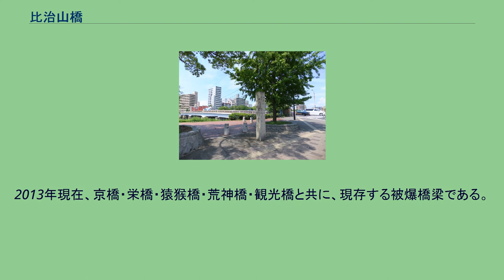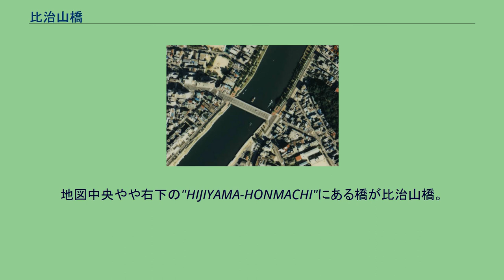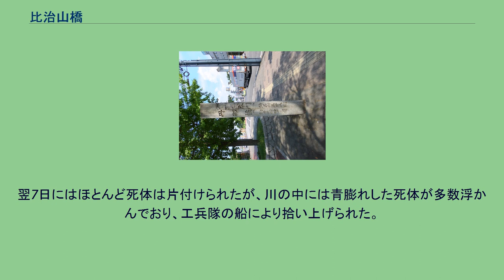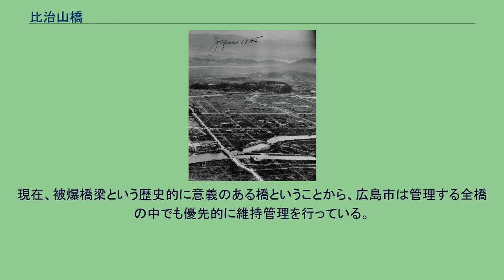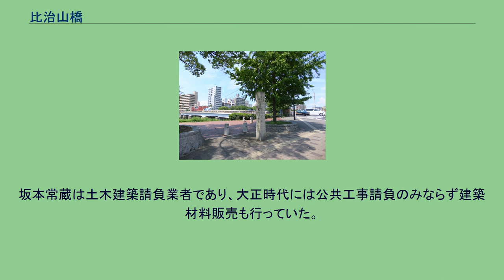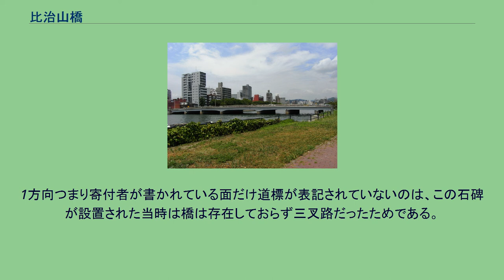比治山橋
比治山橋（ひじやまばし）は、広島県広島市の京橋川にかかる道路橋。
現存する被爆橋梁の1つ。
比治山の南西側に位置する橋。
上流に広島市道比治山庚午線(平和大通り)の鶴見橋、下流に国道2号の平野橋がある。
東詰交差点が広島電鉄皆実線が通る比治山通り（広島県道37号広島三次線）との交点であり、最寄の駅に比治山橋停留場がある。
西詰上流側に広島市立竹屋小学校、下流側に広島昭和郵便局がある。
2013年現在、京橋・栄橋・猿猴橋・荒神橋・観光橋と共に、現存する被爆橋梁である。
そのうち、この橋の橋長が一番長い。
なお『広島原爆戦災誌』では部分的に「聖橋」表記が用いられているが、詳細は不明。
原爆投下前の広島市。
同心円の中心が爆心地でその右下の丘が比治山。
その下端付近の橋が比治山橋。
写真中央の丘が比治山でその右下の橋が比治山橋。
1945年米軍作成の広島市地図。
赤い斜線（濃い赤）の地域が全壊地域。
地図中央やや右下の"HIJIYAMA-HONMACHI"にある橋が比治山橋。
この地は江戸時代からの干拓によって形成された土地であり、更に防犯のため広島城下は架橋制限されていたことから、橋がかけられることはなかった。
明治に入ると架橋制限は解かれたものの、この付近の橋は上流側の鶴見橋と、下流側の広島電鉄がとおる御幸橋があったぐらいだった。
一方、明治に入り周辺は開発され、東側は電信第2連隊や広島師範学校が置かれている。
都市計画法（旧法）施行後の1928年（昭和3年）に計画された都市計画街路29路線の一つ「都市計画街路舟入皆実線」整備の一環として架橋されたものであり、1938年（昭和13年）起工、1939年（昭和14年）9月に鉄筋コンクリート橋として架橋、開通式は1940年（昭和15年）1月に行われた。
1945年（昭和20年）8月6日広島市への原子爆弾投下。
この橋は爆心地より約1.71km離れた場所に位置した。
爆風により南側欄干がすべて川へ落ちたが、落橋は免れた。
この京橋川流域では上流の柳橋が焼失してしまったが、ほかは無事だった。
戦中、比治山は防空壕がいくつか掘られており空襲の際の避難場所となっていた。
そのため、市内中心部からの被爆者がこの橋をわたって比治山や宇品へ逃げていった。
川を挟んで市内側は火の海となり、この橋にようやくたどり着いてへたり込む負傷者が後を絶たず、その救護にあたるものが多数訪れごったがえした。
橋の市内側では軍により一時救護所が設けられ、負傷者は陸軍船舶兵（暁部隊）のトラックで他の救護場所へ運ばれていった。
橋の上には多数の死体が折り重なり凄惨をきわめた。
翌7日にはほとんど死体は片付けられたが、川の中には青膨れした死体が多数浮かんでおり、工兵隊の船により拾い上げられた。
戦後1946年（昭和21年）広島復興都市計画街路として新たな街路計画がたてられたが、この時点でこの道は主要道路としては計画から外れている。
なおその時点での計画では、この南側に広島を東西に貫く”都市計画道路青崎草津線”が計画され、これが後に国道2号新広島バイパスへとなる。
比治山橋自体は補修保全されながら現役利用されており、当時の傷跡を今も確認できる。
現在、被爆橋梁という歴史的に意義のある橋ということから、広島市は管理する全橋の中でも優先的に維持管理を行っている。
全体。
1930年頃、つまり架橋前の地図。
比治山橋の南区側には、広島電気株式会社と当時土手町・現在の南区稲荷町/比治山町/松川町在住の坂本常蔵の寄贈により、1921年（大正10年）に立てられた道路票がある。
この2者がどのような経緯で連名で石碑を建てたかは不明である。
広島電気とは、当時広島市内に電力を供給していた広島電灯・広島呉電力の2社合併により1921年4月に創立した会社、つまり石碑建立の年に創立した会社である。
なお後身は中国電力にあたる。
坂本常蔵は土木建築請負業者であり、大正時代には公共工事請負のみならず建築材料販売も行っていた。
ちなみに養子の坂本柳太（柳太郎とも）の名前は比治山公園の広場開設記念碑に刻まれている。
これも比治山橋と同様に被爆建造物にあたる。
元々はこの付近の別の場所にあったが広島県道37号広島三次線歩道整備に伴い、現在地に移設されている。
1方向つまり寄付者が書かれている面だけ道標が表記されていないのは、この石碑が設置された当時は橋は存在しておらず三叉路だったためである...